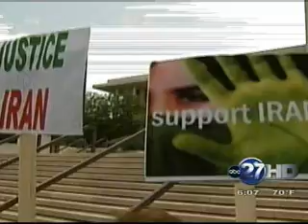Crist is no lame duck when it comes to raising campaign ...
Florida Governor Charlie Crist's campaign for US Senate